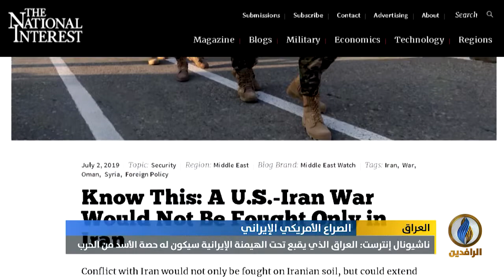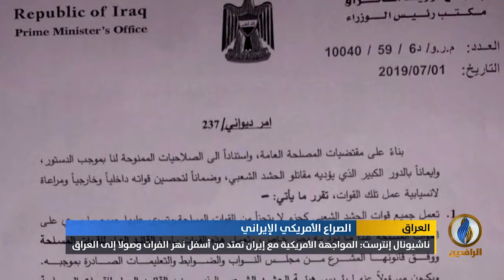تقرير إخباري.. ناشيونال إنترست: المواجهة الأمريكية مع إيران تمتد من أسفل نهر الفرات وصولا إلى العراق